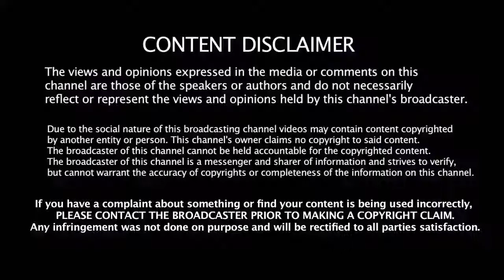Yogi Babu is going to marry | Yogi babu Latest Interview | Yogi Babu Latest Comedy | Junga